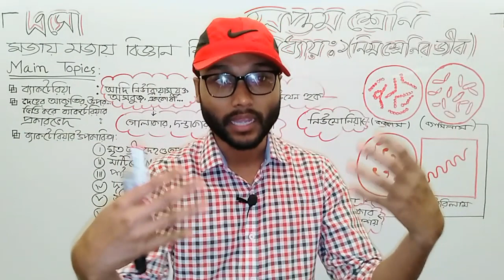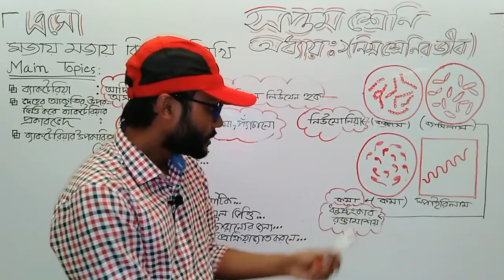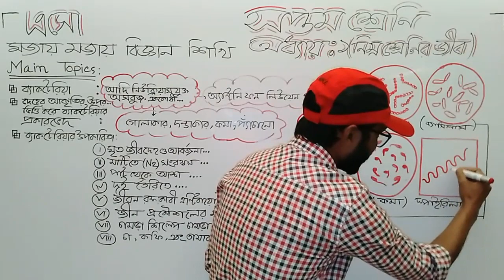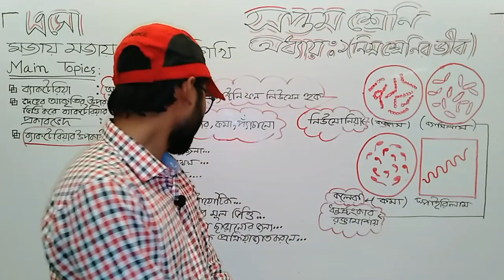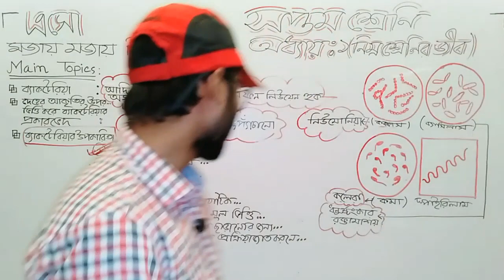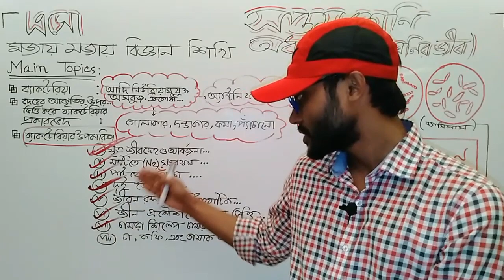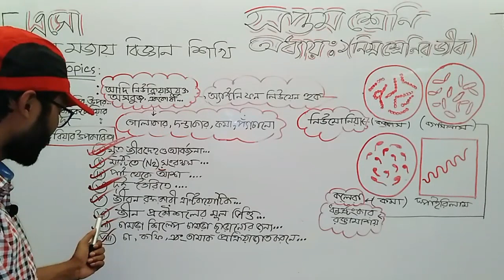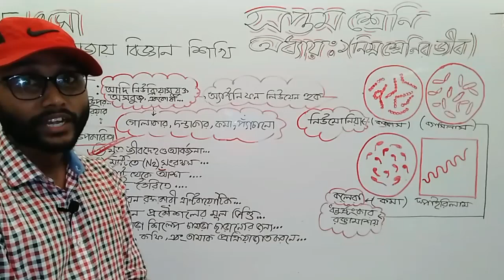সপ্তম শ্রেণির বিজ্ঞান। অধ্যায় -১ ( নিম্নশ্রেণির জীব ) পর্ব -৩